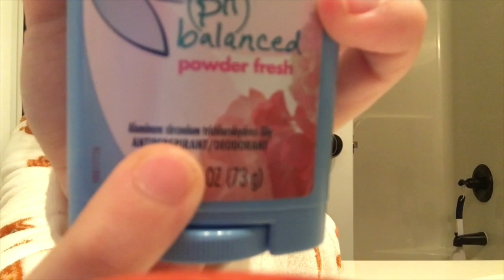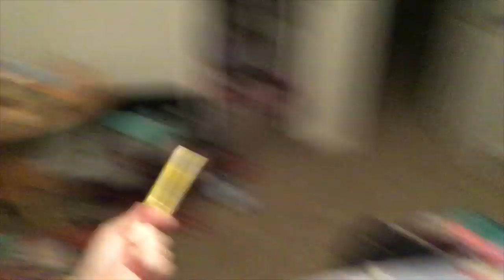We Have SNOW!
We got some snow on the ground for a day. In Alabama that is a rare. I also, went to an eye appointment and a EEG. They both went well. I also did a lot of shopping. Vlog 78